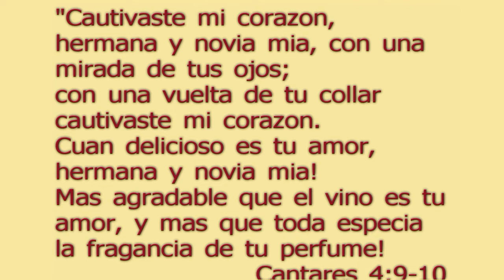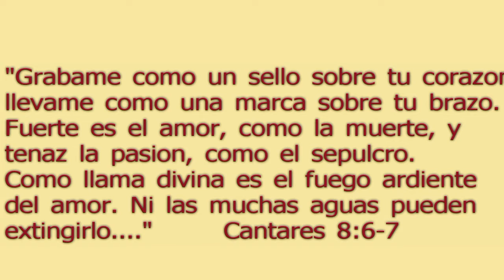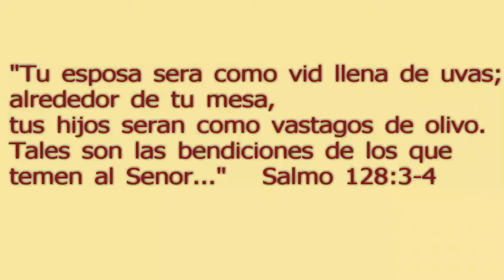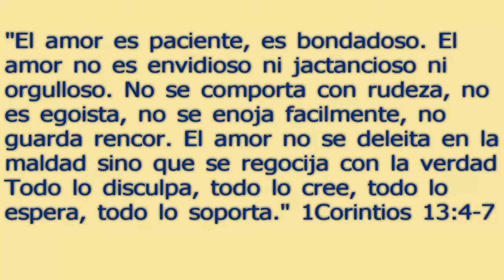15th Anniversary for Jaime & Lupita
Dios ha concedido cumplir nuestro 15 Aniversario. Estamos muy agradecidos por tantas bendiciones que Dios nos ha dado, sobre todo nuestra hermosa hija de quien estamos muy orgullosos y queremos mucho. Gracias a toda nuestra familia, Pastores y amigos que siempre nos han apollado incondicionalmente.